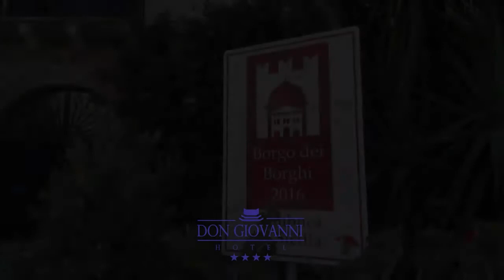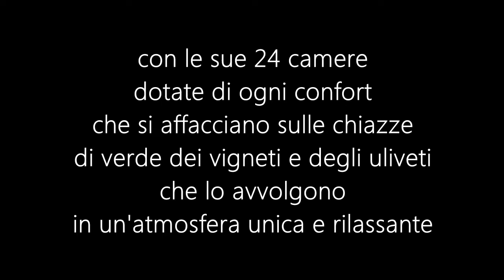Redazionale Don Giovanni